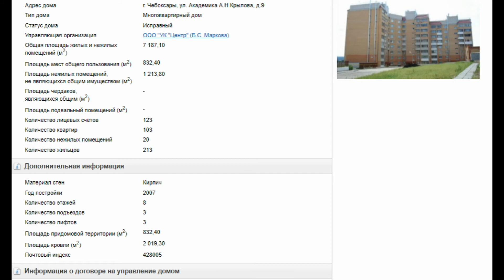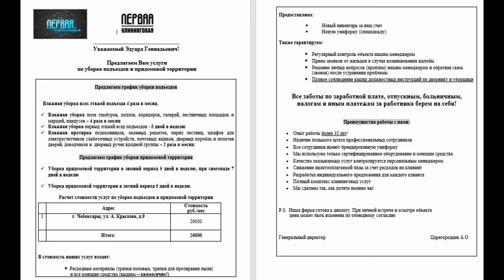ТСН на Крылова 9, стоит ли уходить с УК Центр и другие вопросы к руководителю действующего ТСЖ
onlinecheb тсн тсж постарался задать вопросы жителей и меня , которого некоторые жители сватают в председателя. стоит ли вставать у руля товарищества собственников. подписываемся на телеграм канал @onlinecheb